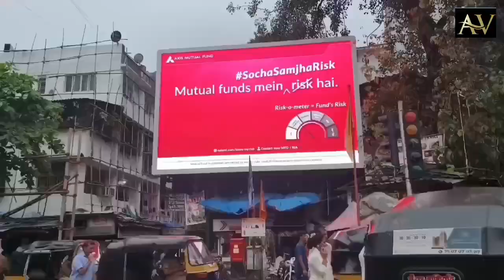जुहू बीच मुंबई | JUHU BEACH MUMBAI | How to reach juhu beach mumbai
hit likes.

lots of ♥️